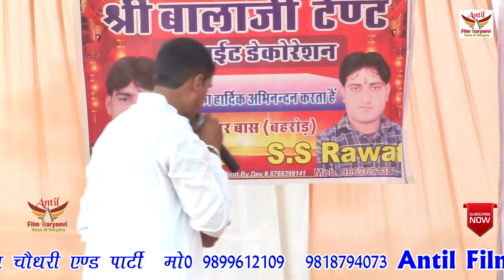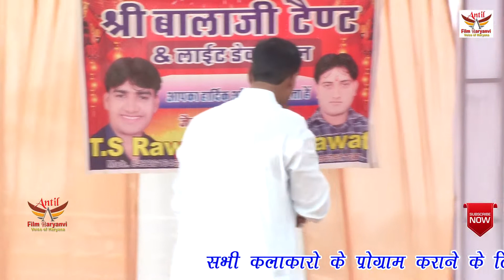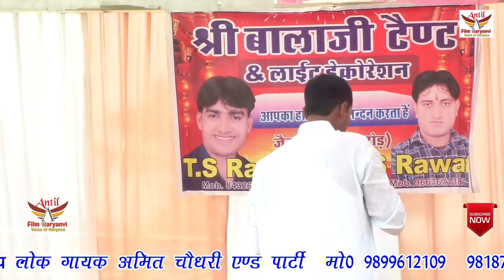शादी में जितनी लडकिया सबके बारे में बताया, VIKRAM JALLAD, JAUNPUR WAS ANTIL FILM PVT LTD